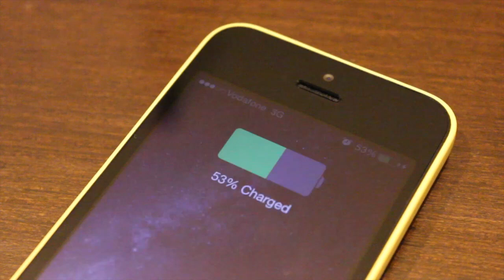Coolest Hotel Room Secrets - Tricks For A Smart Traveller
No hotel was harmed in the making of this video.

Here are some super hotel tricks that every traveller should know about. They sound crazy but are so simple you will wonder why you hadn’t thought of them before. Many travellers, especially those on a long business trip find themselves in hotels for long stretches of time. Eating meals at restaurants or ordering room service day after day becomes quite a bore. Sometimes you crave nothing more than a simple home-cooked meal. With these amazingly creative hotel tricks, you’ll be able to cook yourself a healthy meal using a tea-maker and iron, appliances that are readily available in most hotels.

The next time you are stuck in a hotel that doesn't offer free breakfast, don't worry. You can still fix yourself a good home-cooked hot breakfast in your hotel room.

There are also some great tips and tricks in this video for those travelling on a budget. Hotel laundry services are usually quite expensive. With the simple tips and hotel tricks shown here, you’ll never have to worry about dirty jeans or smelly clothes any more.

If you are a tourist, the last thing you need is your mobile with the fancy camera dying on you. This video shows you how you can charge your phone without a charger!

In most hotels, the power switches off the moment you leave the room. This is pretty annoying when you come back to a warm room after spending the whole day outdoors. This video shows you how you can keep the AC on so that you come back to a room cooled to perfection.

Take advantage of ixigo’s fabulous LTC deal to get awesome cashback on hotel bookings and check out this video for incredibly simple but very smart hotel tricks.